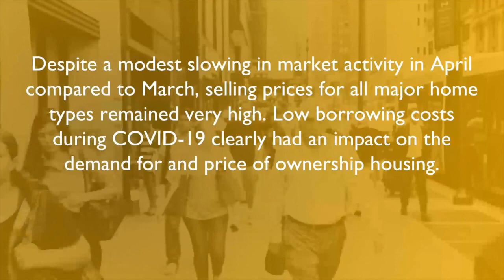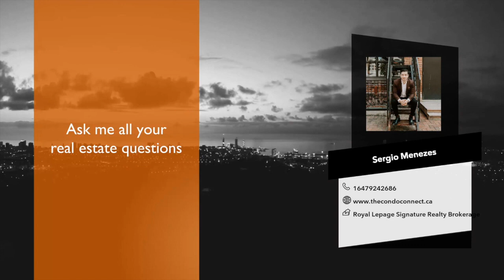The Condo Connect Market Report April 2021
Get all your GTA Real Estate Market Stats in under 2 minutes!